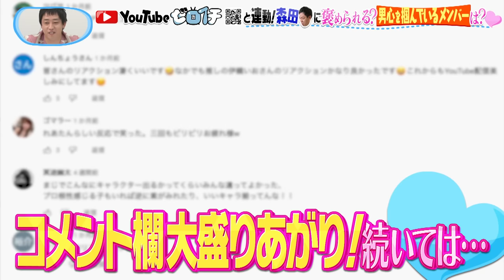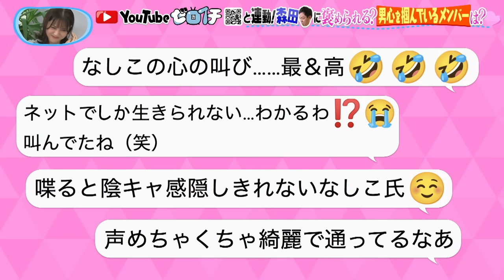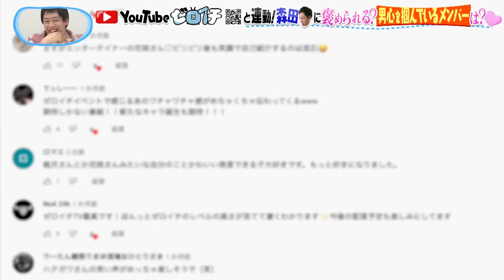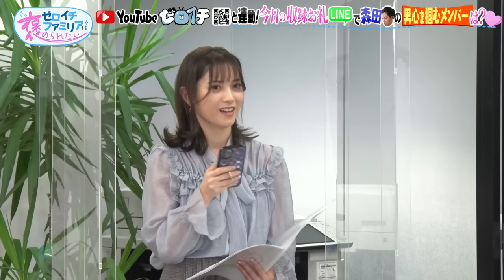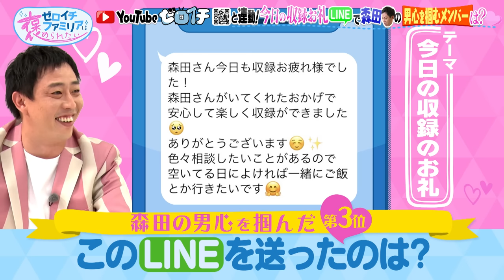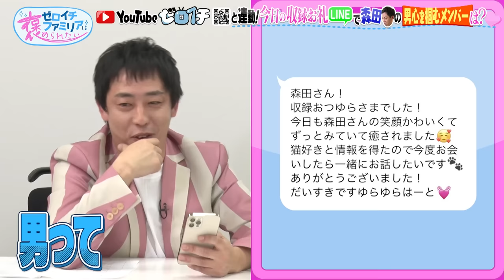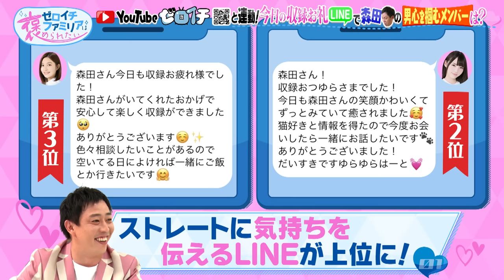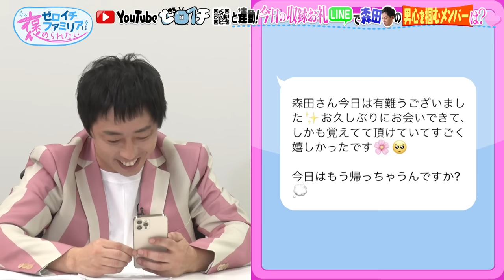【ゼロイチ褒め＃２】さらば森田がメロメロ！令和の愛人降臨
12月2日（木）に地上波でOAしたゼロイチ褒めがYouTubeにUP

ゼロイチファミリアメンバーが「ゼロイチTV」でUPされた動画を
さらば青春の光・森田に”頑張ったので褒めて欲しい！”と見てもらう番組です。

第１回放送で大活躍！？したあのれあたんがまさかの昇格！
さらに、令和の愛人・真島が森田を翻弄、セクシーな服で森田さんの席までいくと…
見所満載です。
今回も第１回放送越えのなかなかの波乱っぷりです。

ちなみに、森田さんは収録終わり本気で疲れ果て、たばこを吸われる一服中も
天を仰いでました笑

森田さんがなぜ、そんなに疲れ果てたのか？
明日18時にその理由が分かる収録大反省会の様子も公開予定ですので
まずは、この第２回放送を見てお待ちください！

MC  ：  さらば青春の光・森田哲矢　桃月なしこ
出演： アンジェラ芽衣・林ゆめ・花咲れあ・青山ひかる・由良ゆら・真島なおみ・霜月めあ

Tverでも配信中！放送終了後から約１か月間公開！

次回以降動画UP予定日（すべて１８時UPです）
１２月１０日（金）、１７日（金）
　　２２日（水）、２４日（金）、３１日（金）

Shortsも随時公開しますので、お楽しみに！